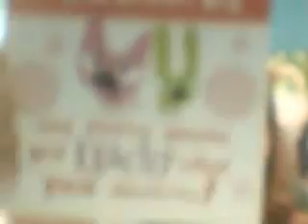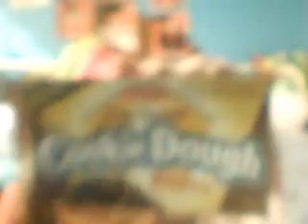My other Valentine's Day gifts